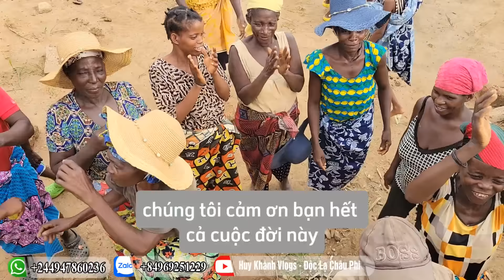Nắp Đậy Yêu Thương - Thời Khắc Xây Nhà Cho Bản Còn Cách 24H Đồng Hồ || Huy Khánh Vlogs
► Team luôn mong muốn nhận được những góp ý chân thành từ phía các bạn để Team Huy Khánh ngày càng phát triển hơn nữa.
✪ Copyright ©Huy Khánh Vlogs - Độc Lạ Châu Phi